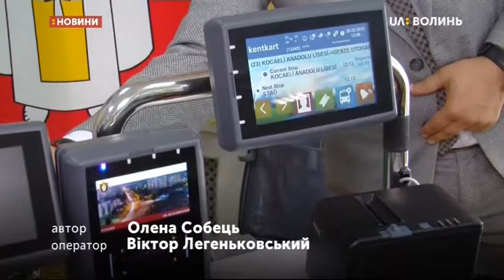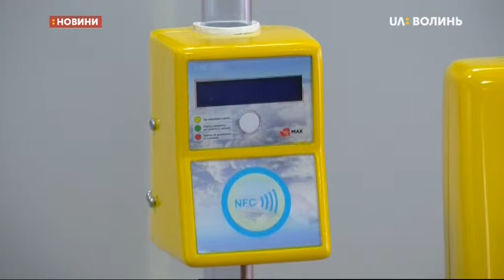29.05.2019. Новини. 08:30